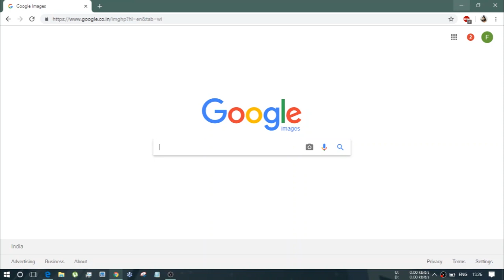Watch Best Toilet Paper in the World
When you search in google "best toilet paper in the world" ...result will be show Pakistani Flag...